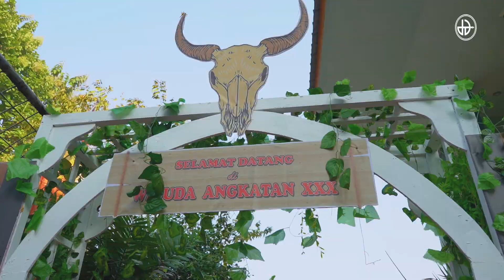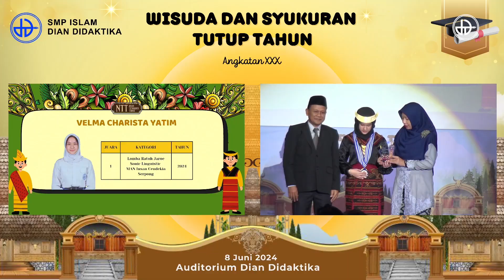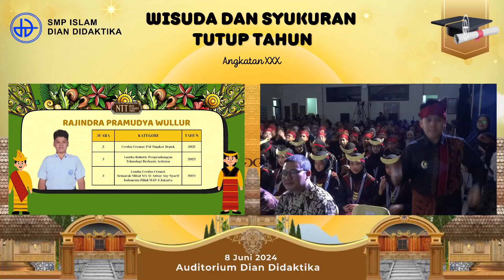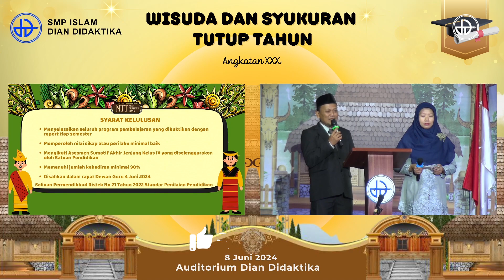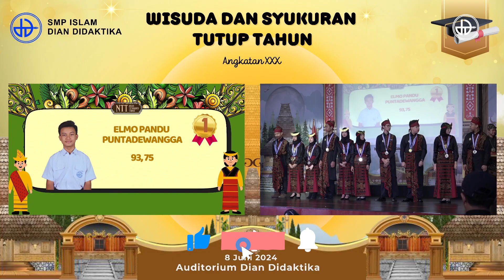"Langkah Awal Menuju Masa Depan Gemilang: Wisuda SMP Islam Dian Didaktika Angkatan XXX"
Pada tanggal 8 Juni 2024, SMP Islam Dian Didaktika menyelenggarakan Wisuda Angkatan Ke-XXX dengan tema "Indahnya Nusa Tenggara Timur". Acara yang diadakan di Auditorium sekolah ini berlangsung dengan penuh khidmat dan kemeriahan.

Wisuda Angkatan Ke-XXX ini merupakan momen spesial bagi para wisudawan/wati, guru, dan keluarga. Para wisudawan/wati yang telah menyelesaikan pendidikannya di SMP Islam Dian Didaktika dengan penuh dedikasi dan semangat, kini siap melangkah ke jenjang pendidikan selanjutnya.

Tema "Indahnya Nusa Tenggara Timur" dipilih sebagai bentuk penghormatan terhadap kekayaan alam dan budaya provinsi tersebut. Dalam acara wisuda, para peserta disuguhkan dengan berbagai pertunjukan seni dan budaya yang mencerminkan keindahan Nusa Tenggara Timur.

Tujuan utama dari wisuda ini adalah untuk merayakan pencapaian para wisudawan/wati dan memberikan mereka semangat untuk terus meraih cita-cita. Selain itu, wisuda ini juga menjadi ajang untuk mempererat tali persaudaraan antara para wisudawan/wati, guru, dan keluarga.

Suasana wisuda Angkatan Ke-XXX SMP Islam Dian Didaktika penuh dengan keharuan dan kebahagiaan. Para wisudawan/wati tampak bahagia dan bangga atas pencapaian mereka. Guru-guru pun merasa bangga dan terharu atas keberhasilan para muridnya. Keluarga dan tamu undangan turut memberikan doa dan dukungan mereka kepada para wisudawan/wati.

Wisuda Angkatan Ke-XXX SMP Islam Dian Didaktika merupakan momen yang tak terlupakan bagi semua yang terlibat. Acara ini menjadi bukti nyata bahwa SMP Islam Dian Didaktika berkomitmen untuk memberikan pendidikan terbaik bagi para siswanya.

Mari kita doakan semoga para wisudawan/wati Angkatan Ke-XXX SMP Islam Dian Didaktika dapat meraih kesuksesan di masa depan!